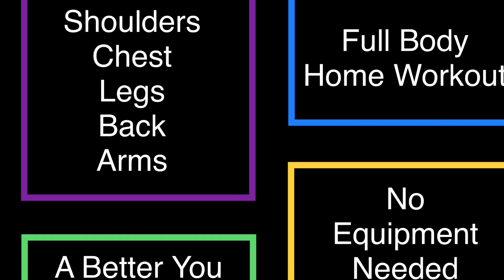A Better You | 4 Week Challenge | FULL BODY HOME WORKOUT | BUILD MUSCLE | NO EQUIPMENT | Richie Bee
Pleased to share with you my 4 Week Fitness Challenge! The focus is proper form for each training. These events can be performed at home or anywhere you go without any gym equipment at all.

Make sure you execute the movement correctly and stick to the whole circuit for the best results.
Much love to you all and good luck with the training.

Ps: Consider your own personal health situation. Consult a physician before being as you see fit.

Day 5

Events:

1. Push up (body weight) - 10 reps
2. Wide leg squat (body weight) - 10 reps
3. Back extension (towel) - 10 reps
4. Bicep curl (weighted bag pack) - 10 reps
5. Bicycle crunches 30 seconds

Break time = 30 sec between each event
Repeat & Done (2 sets)

Beginners
Full Body Training
5 Events per Day

Code: B275SYWOIYMURGAV